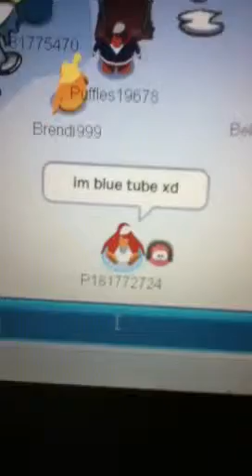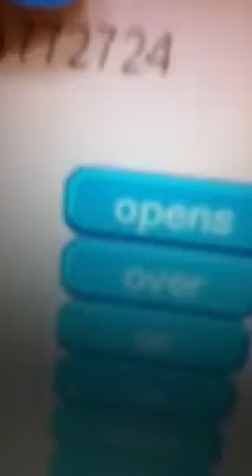CP Roxs Season 1 Episode 1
XD my 1st episode  so short because  my battery was running low